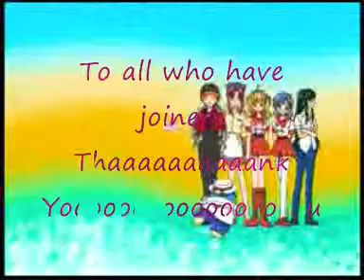[!!!! Xshy21X HAVE WIN THE CONTEST !!!] [!!!! CONGRATULATIONS !!!!]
this video i made because Xshy21X have win my contest =D
please make comments on her video =D
 it´s sooooooooooooooooooooooooooooo coooooooooooooooooooooooooooooooool